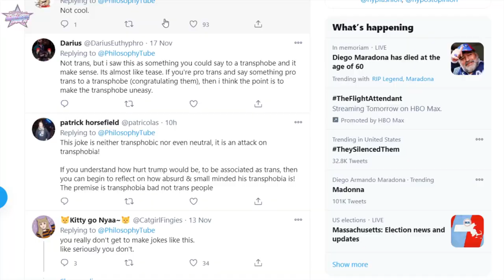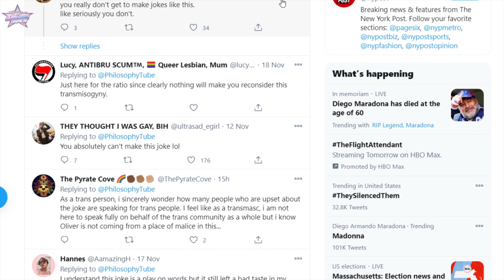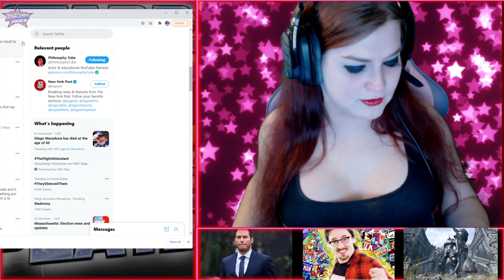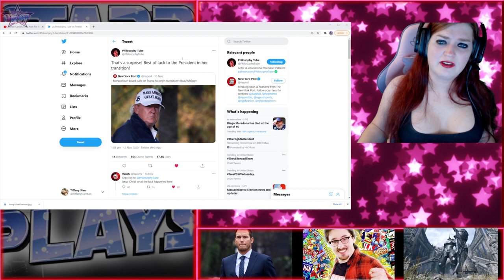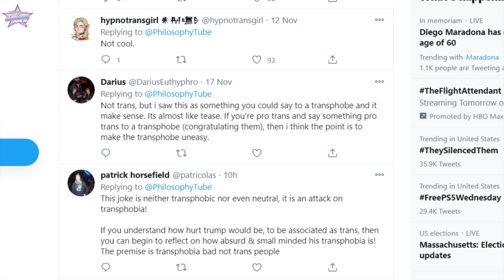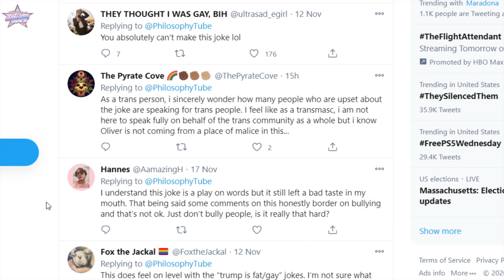Talking with Tiff: Is Philosophy Tube Transphobic? (Drinking Game included)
Let's discuss the latest controversial tweet from Philosophy Tube. Drink responsibly. Yes I have lipstick on my nose.